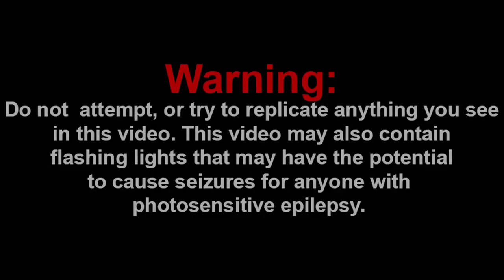NINTENDO WON E3 AGAIN!!! || NINTENDO DIRECT E3 2021 FULL REACTION!!!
Channel Members:
~WylieWS
~Billy the clown
~QTGamer7842
~QTReacts
~DR GODUSTERN
~SuperGB64

-SMG001, 2021